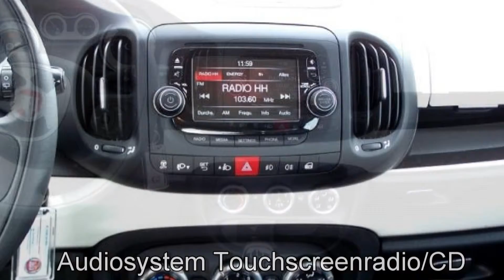Fiat 500L 1.4 16V Opening Edition 05006629 TouchscreenRadio "MotorVillageHamburg"